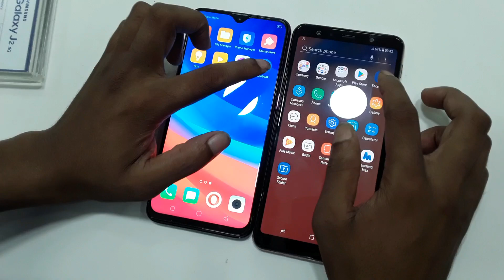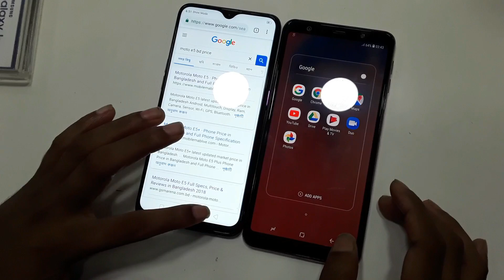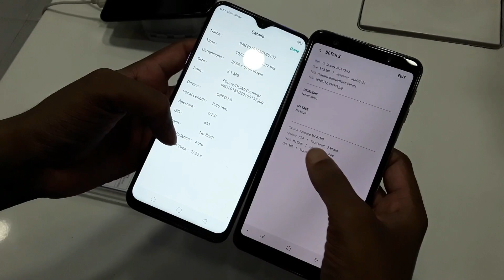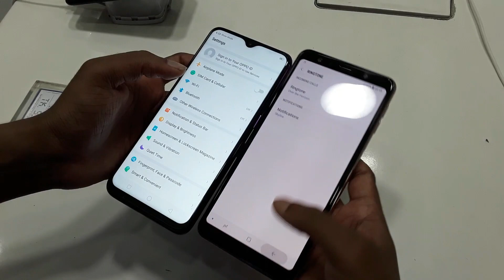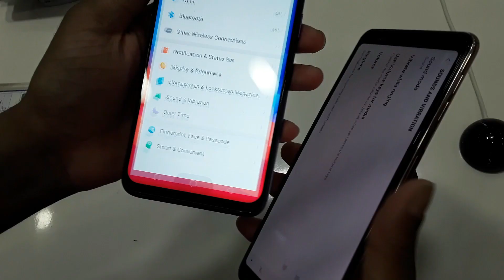oppo F9 vs samsung A7 2018 apps speed test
oppo f9 slow motion review vs samsung a7 supper slow motion review.oppo f9 camera test vs samsung A7 2018 camera test.samsung A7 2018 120degree camera review.
oppo f9 cpu details and samsung A7 2018 cpu details